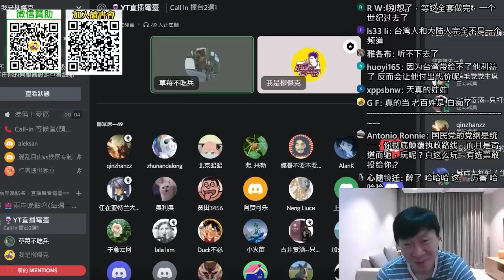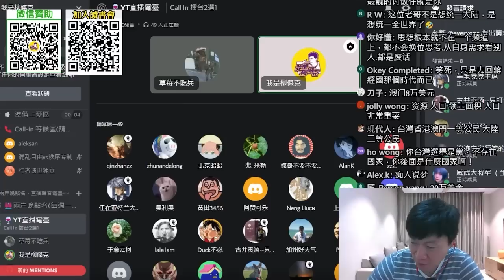(爆論、慎入)(揚州網友)國民黨應該先上台，把台灣經濟搞好。用政治表現光復大陸。共產黨都瑟瑟發抖。